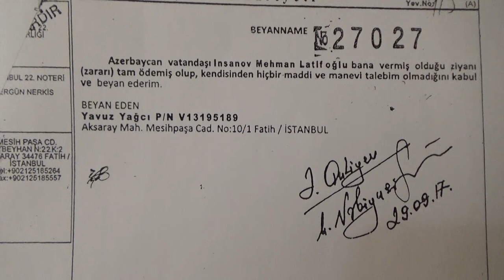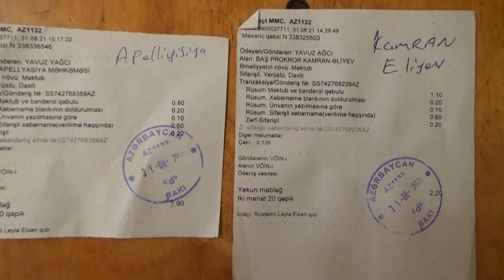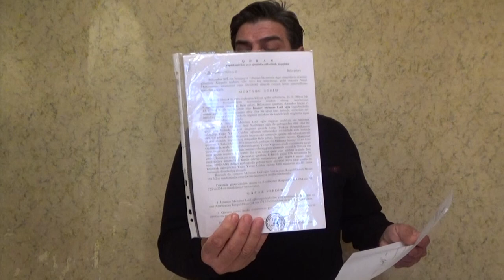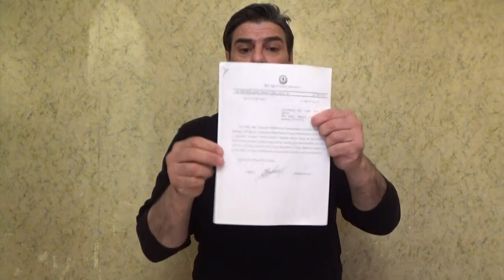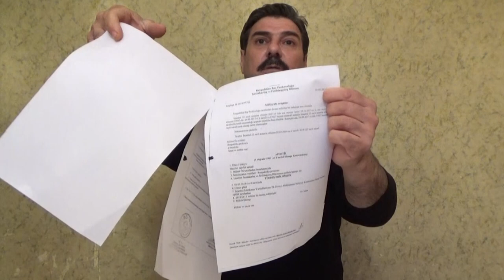Türk vətəndaşı Azərbaycan məhkəmə sistemi ilə təkbaşına mübarizə aparır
Türkiyə Vətəndaşı Yağcı Yavuz Cabbar oğlu 2014-cü ildə Bakıya gəlib. O, Mehman İnsanov və Asif Cəbrayılovla birlikdə iş quracağını düşünüb. Buna görə də müxtəlif vaxtlarda onlara 38000 (otuz səkkiz min ) ABŞ dollar pul verib. Sonra istintaq və məhkəmələr... 7 il ərzində nələrlə üzləşib bu haqda özü danışır...